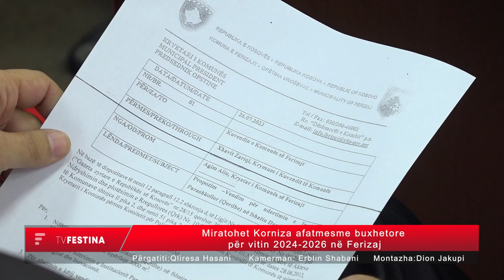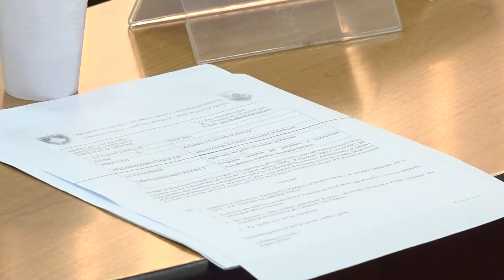Miratohet Korniza afatmesme buxhetore për vitin 2024 2026 në Ferizaj